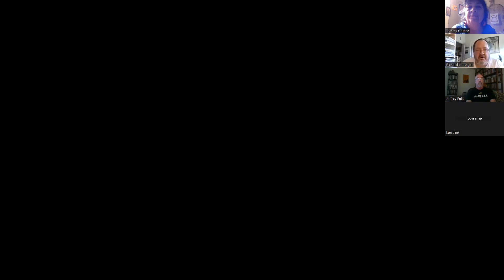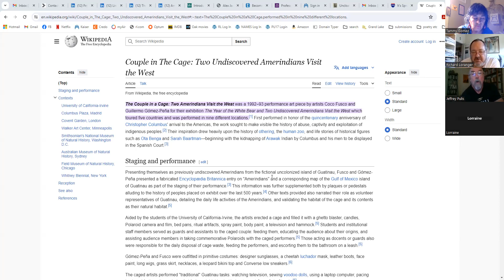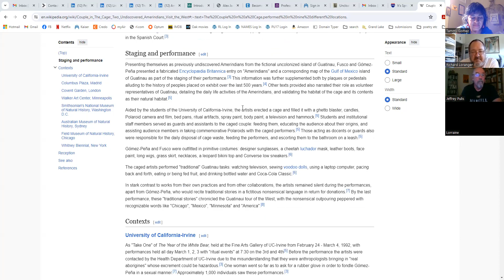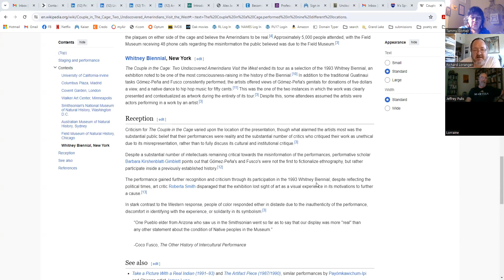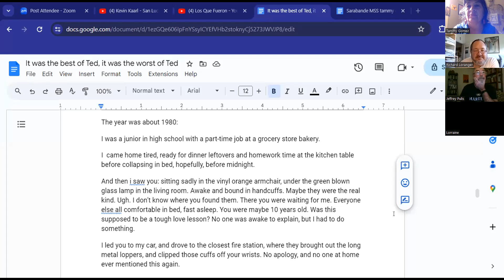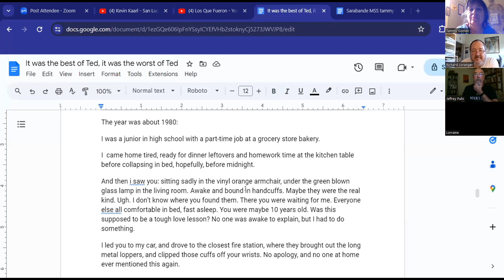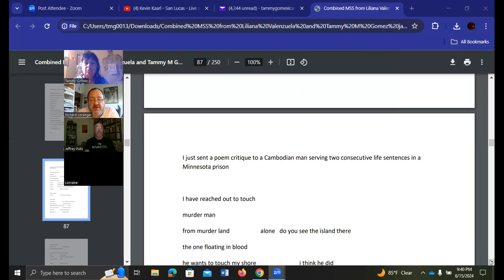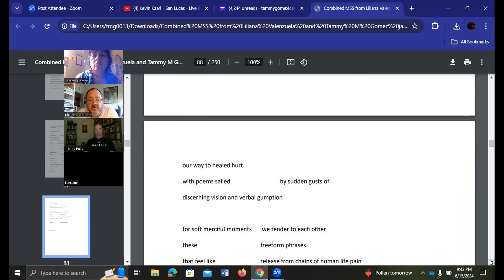RECORDANDO Los Que Fueron Convicted - Poetry reading - June 15, 2024